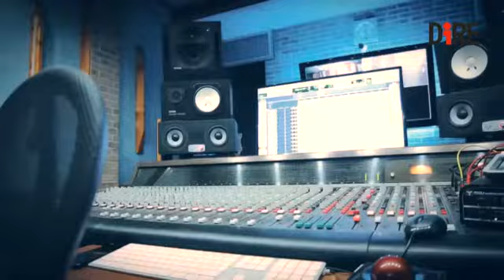SOGNO USA, L'IDEA 'BLUES' DI ANDREA DE LUCA: GEMELLIAMO ROMA E PORTLAND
"Sono un musicista blues- ha detto, raccontandosi all'agenzia Dire- e due anni fa ho deciso di tentare la fortuna in America. Qui in Italia, pur lavorando molto, non avevo grandi possibilita' artistiche"